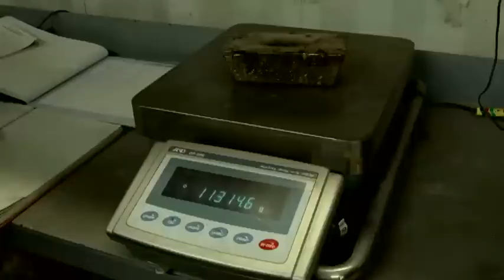Focus Minerals Company Overview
Focus Minerals ist einer der fünf größten Goldproduzenten Australiens

Focus Minerals ist ein profitabel arbeitender australische Goldproduzent, der aktuell über vier Minen und mehrere sehr aussichtsreiche Explorations- und Entwicklungsprojekte verfügt. Focus verfolgt ein aggressives organisches Wachstumsprogramm, um zu einem der größten Goldproduzenten des fünften Kontinents zu werden. Einen großen Schritt dahin machte man auch mit der vor Kurzem abgeschlossenen Übernahme des Wettbewerbers Crescent Gold.

Denn mit der Akquisition von Crescent soll die Jahresproduktion auf 200.000 Unzen Gold steigen. Nach dem Zusammenschluss mit Crescent Gold verfügt Focus Minerals zudem über Goldreserven von 690.000 Unzen und Ressourcen von 4,3 Mio. Unzen Gold.